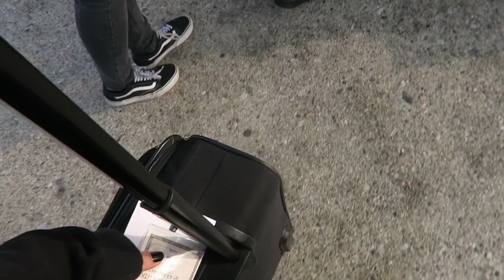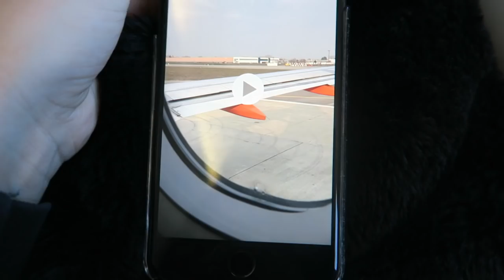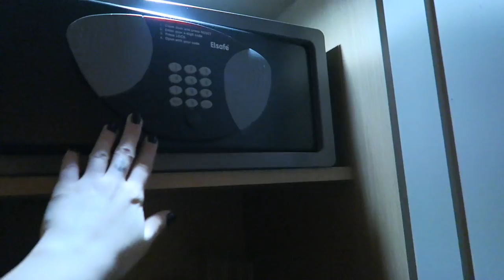AFFRONTO LA MIA PAURA E PRENDO L'AEREO!!! | VLOG 12/02/2018